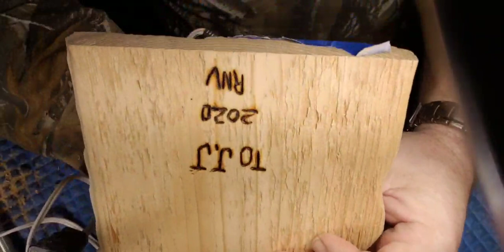Part 3 finshed carving power carving, dremel,whittling,wood craft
Part 3 power carving, dremel,whittling, wood craft